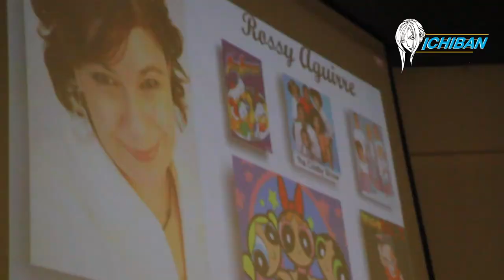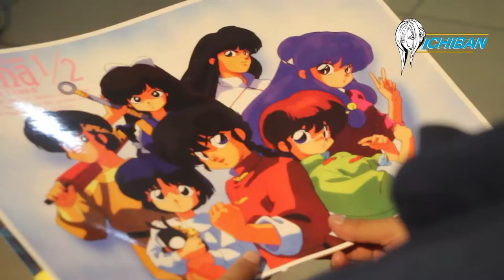REPORTAJE EXPOCOMIC ICHIBAN X - DIA 2 (ROSSY AGUIRRE)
REPORTAJE EXPOCOMIC ICHIBAN X - DIA 2

Segundo día de cobertura completa y oficial del ExpoComic Ichiban X. No te pierdas este reportaje especial con detalles nunca antes vistos sobre nuestros eventos y su publico asistente.

Jajauma Ni Sasenaide - Sapo, Els Gossos, Fes-te fotre, La Caixa Fosca
Believe Music